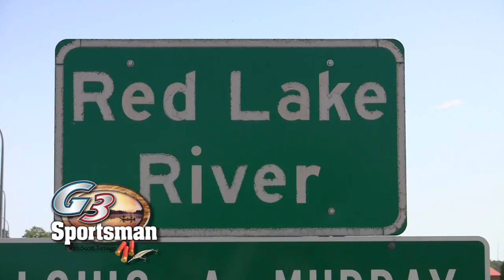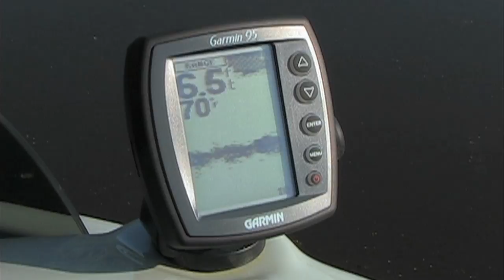G3 Sportsman TV - Northern Exposure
Host Scott Turnage heads north to fish with Brad Durick on the famed Red River in ND for giant channel cats.